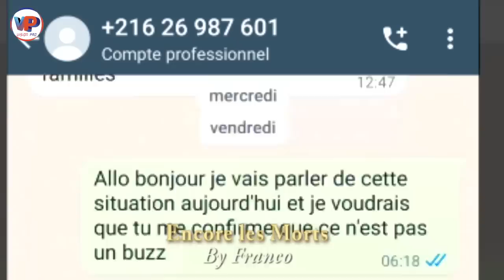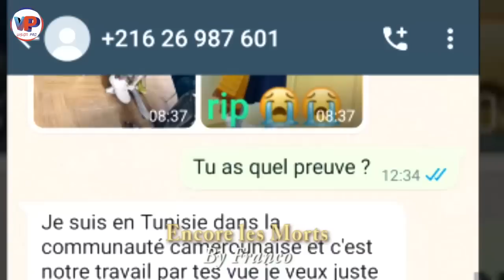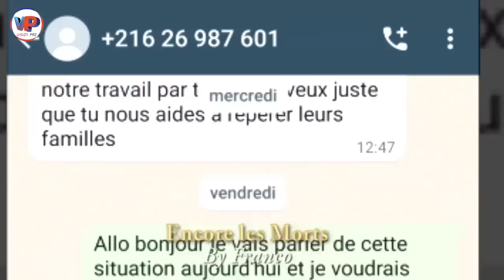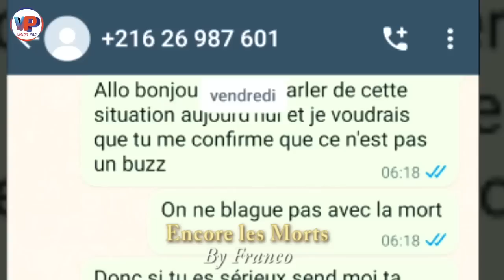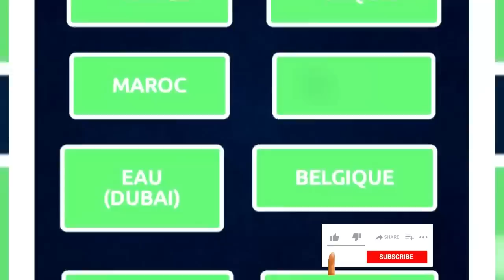⛔Trop de M.O.R.T.S au Cameroun😭😭🇨🇲🇨🇲Ils vont finalement diriger les oiseaux? 😲🇨🇲Le Pays va mal hein